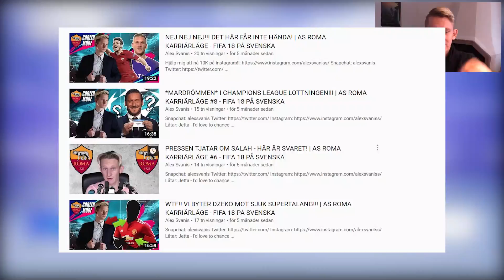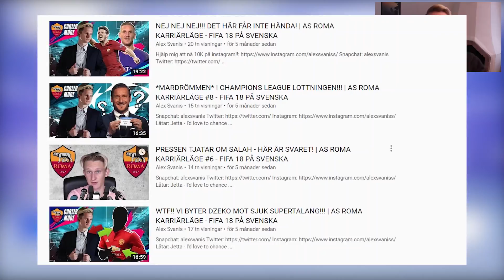KÖPER NEYMAR OCH DYBALA TILL REAL MADRID?? TRANSFER WINDOW CHALLENGE - FIFA 19 PÅ SVENSKA